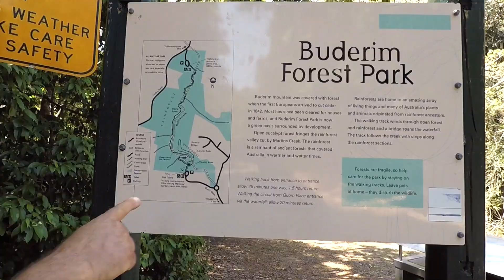İşte Buderim: Bir Waterfall Gezmecesi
Uzun zaman sonra en azından takip eden dostlara merhaba adına bir video geliyor.
Bir pazar gezmecesinden spontane bir sekilde Buderim şelalesine yolumuz düştü.
Kadim dost Temucin abi bu gezide de bize eslik etmekte.